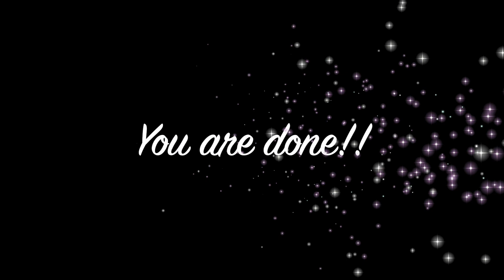10 min Cardio advanced workout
Warm up w/5-10 min before this workout (See warm up video)

30 Seconds of work with 15 seconds rest in-between each exercise.

*If you want a longer, more challenging workout, repeat this workout 2-3x